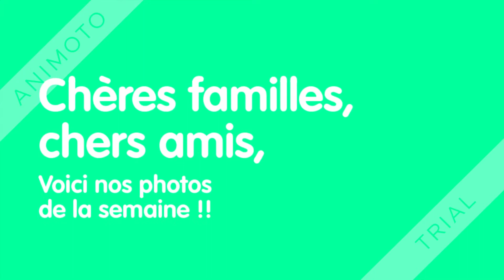Nos photos de la semaine